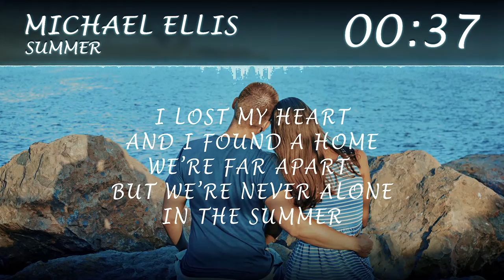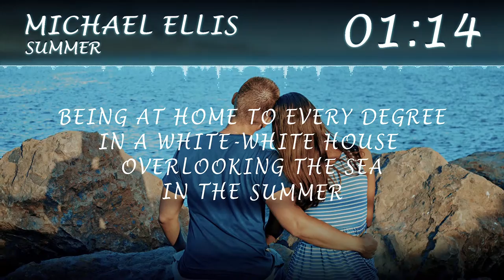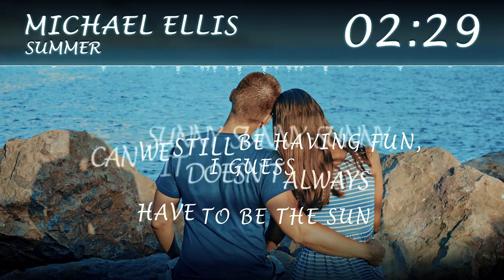Michael Ellis - Summer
► Michael Ellis - Summer (2017)

Follow us on Twtitter: @AudioBulbMusic